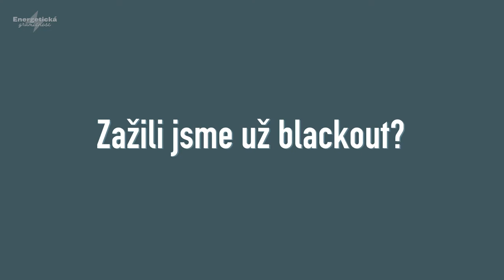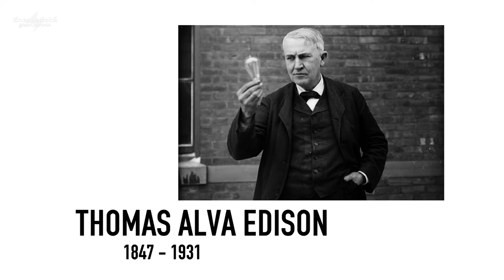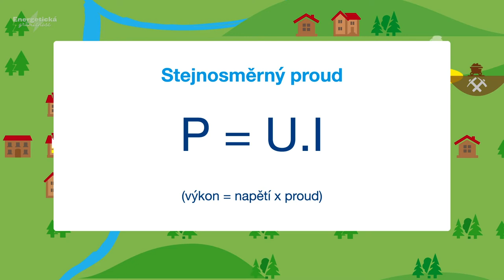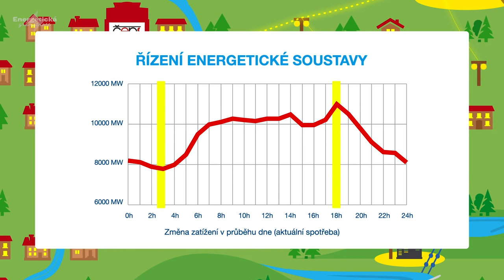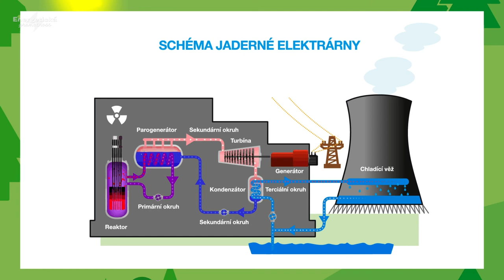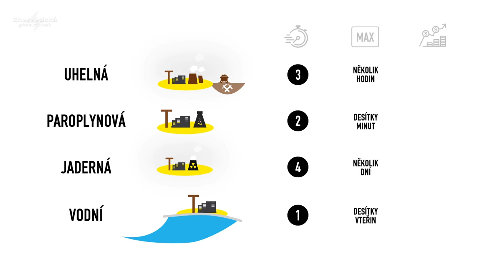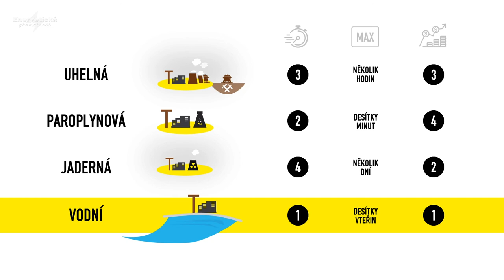Energetická gramotnost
Vzdělávací program pro studenty základních a středních škol